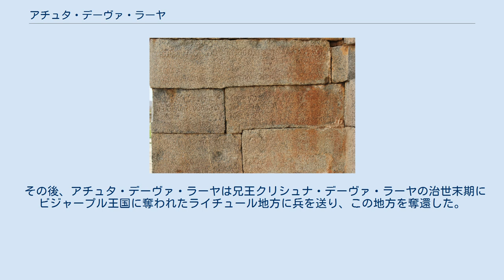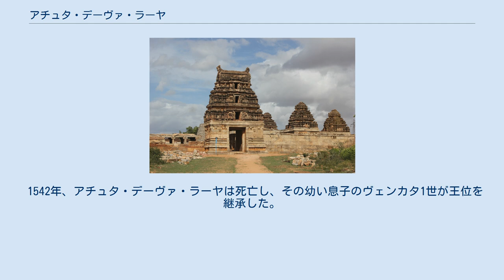アチュタ・デーヴァ・ラーヤ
アチュタ・デーヴァ・ラーヤ（テルグ語：అచ్యుత దేవ రాయలు, タミル語：அச்சுத தேவ ராயன், Achyuta Deva Raya, 生年不詳 - 1542年）は、南インドのヴィジャヤナガル王国、トゥルヴァ朝の君主（在位：1529年 - 1542年）。
 アチュタ・デーヴァ・ラーヤの事跡が記されたカンナダ語碑文（1539年、ティンマラプラ） 1529年、兄王クリシュナ・デーヴァ・ラーヤが死亡し、宰相のヴィーラ・ナラシンガ・ラーヤとクリシュナ・デーヴァ・ラーヤの娘婿ラーマ・ラーヤがその後継をめぐり争い、前者の推した王弟アチュタ・デーヴァ・ラーヤが王となった。
 だが、アチュタ・デーヴァ・ラーヤとヴィーラ・ナラシンガ・ラーヤはすぐに不仲となり、ヴィーラ・ナラシンガ・ラーヤはケーララ地方の領主らと組んで王に反乱を起こしたが、これは鎮圧された。
 その後、アチュタ・デーヴァ・ラーヤは兄王クリシュナ・デーヴァ・ラーヤの治世末期にビジャープル王国に奪われたライチュール地方に兵を送り、この地方を奪還した。
 一方、1530年代、武将のサラカラージュ・チンナ・ティルマラという人物がケーララ地方に遠征するなどして功を挙げたが、彼の姉妹はアチュタ・デーヴァ・ラーヤの妃であった。
 とはいえ、1540年頃にアチュタ・デーヴァ・ラーヤはラーマ・ラーヤの姦計に陥り、晩年にはその実権を奪われていた。
 1542年、アチュタ・デーヴァ・ラーヤは死亡し、その幼い息子のヴェンカタ1世が王位を継承した。